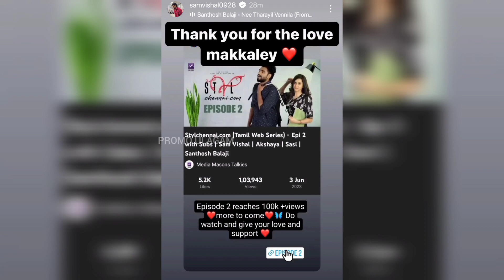"Thank you for the love makkaley! ❤😇🙏" | Sivaangi